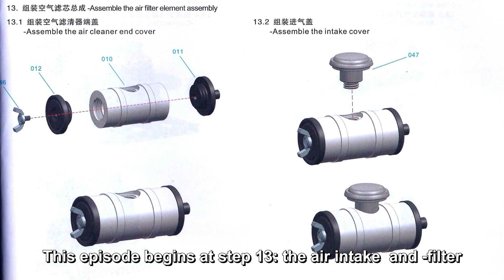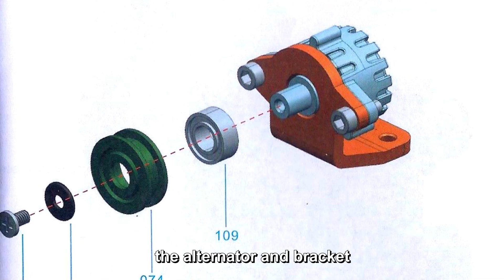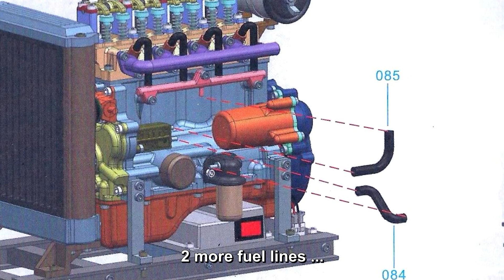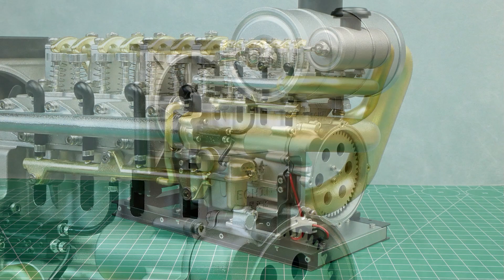Building the Teching Model 4-Cylinder Diesel Engine - 3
In this episode, the final parts are built on the diesel engine. And that wasn't always easy. You will see that. And with that, the model is complete. And ... everything works. Despite the fact that now, after putting in hundreds of tiny screws, I can't see a screw for a while, I enjoyed a fun and challenging construction project. The end result is worth it. And I also learned something: I now know how a diesel engine is put together and works. I hope you also enjoyed it and learned something.
Until the next construction project.

In deze aflevering worden de laatste onderdelen aan de dieselmotor gebouwd. En dat was niet altijd even makkelijk. Dat zullen jullie wel zien. En daarmee is het model voltooid. En … alles werkt. Ondanks het feit dat ik nu, na het indraaien van honderden kleine schroefjes, even geen schroefje meer kan zien, vond ik het een leuk en uitdagend bouwproject. Het eindresultaat mag er zijn. En ik heb ook nog wat geleerd: ik weet nu hoe een dieselmotor in elkaar zit en werkt. Ik hoop dat jullie het ook interessant vonden en ook wat geleerd hebben.
Tot het volgende knutselproject.

In dieser Folge werden die letzten Teile an den Dieselmotor gebaut. Und das war nicht immer einfach. Wie Sie sehen werden. Und damit ist das Modell komplett. Und ... alles funktioniert. Trotz der Tatsache, dass ich nach dem Eindrehen hunderter winziger Schrauben schon eine Weile keine Schraube mehr sehen kann, fand ich es ein unterhaltsames und anspruchsvolles Bauprojekt. Das Endergebnis ist es wert. Und ich habe auch etwas gelernt: Ich weiß jetzt, wie ein Dieselmotor zusammengesetzt ist und funktioniert. Ich hoffe, ihr fandet es auch interessant und habt auch etwas gelernt.
Bis zum nächsten Bauprojekt.